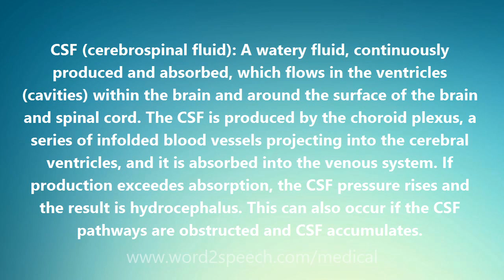CSF (cerebrospinal fluid) - Medical Meaning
CSF (cerebrospinal fluid)

CSF (cerebrospinal fluid): A watery fluid, continuously produced and absorbed, which flows in the ventricles (cavities) within the brain and around the surface of the brain and spinal cord. The CSF is produced by the choroid plexus, a series of infolded blood vessels projecting into the cerebral ventricles, and it is absorbed into the venous system. If production exceedes absorption, the CSF pressure rises and the result is hydrocephalus. This can also occur if the CSF pathways are obstructed and CSF accumulates.